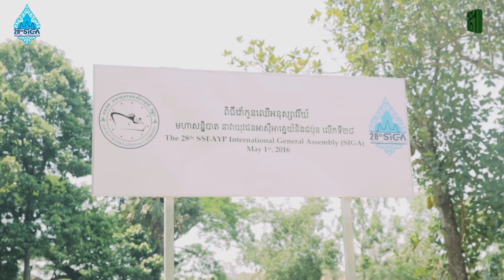SIGA 2016 in Cambodia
This is a highlight video of SSEAYP International General Assembly (SIGA) 2016 in Siem Reap, Cambodia.